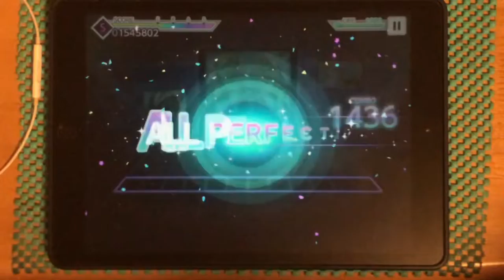【プロセカ】インビジブル mas AP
会話したり撮影ブレしてます試聴の際はご注意ください